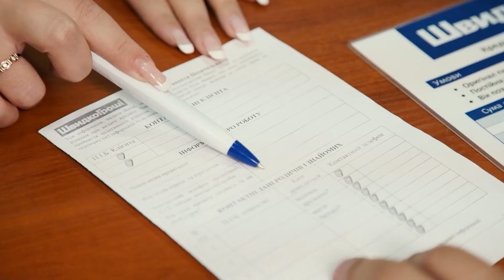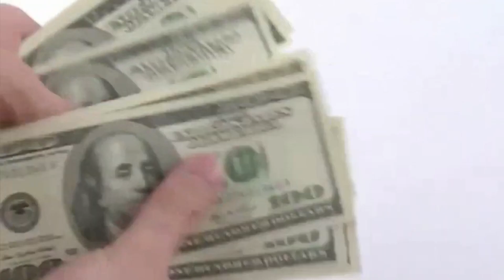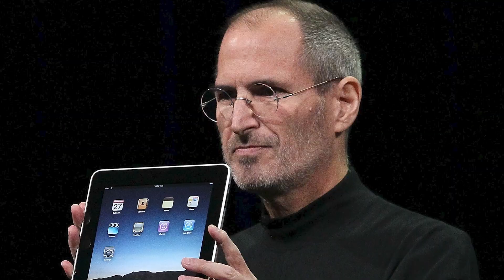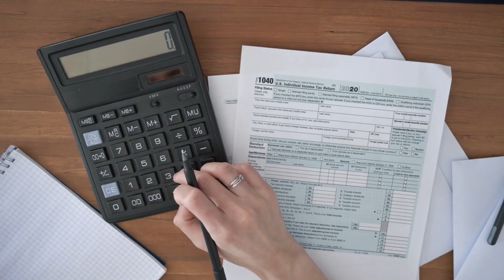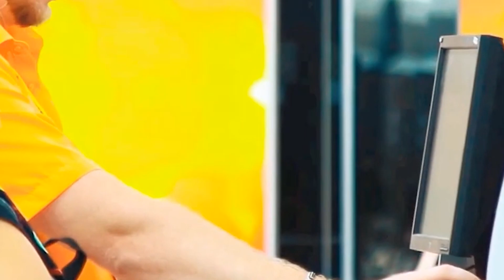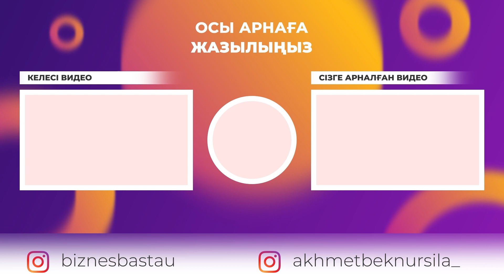Неге қарыз алып кәсіп бастауға болмайды? | Кредит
30 жылдық тәжірибесі бар тренерден 3 күндік тегін сабақ алып,айына кемінде 300 000тг табысқа шық. Қатысу үшін сілтемеге өтіңіз